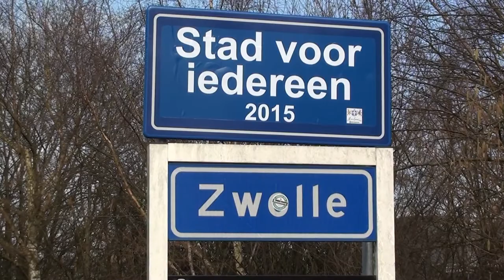Ster van Zwolle 28-2-2015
WJvDfilm